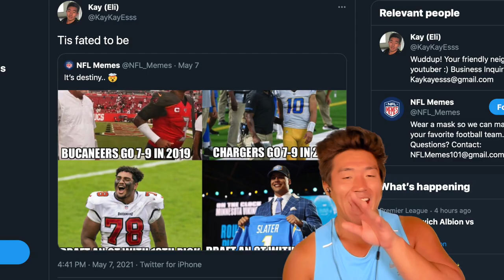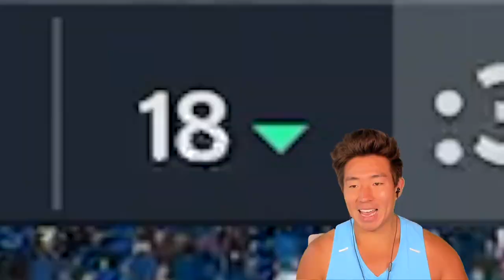The ALL ROOKIE TEAM! Herbert the Baby Goat Cooks! Madden 21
What’s goood lit boiiisss we get all the rookies heading into their second year

KayKayEs
11954 Narcoosee Rd. Ste 2
PMB # 268